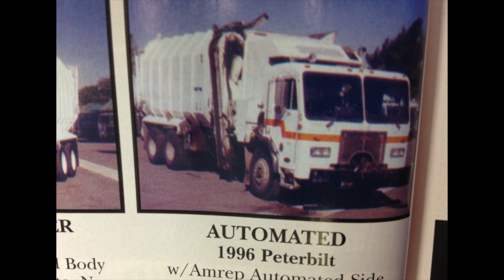Classic Garbage trucks (80s - 2000s)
Here is a handful of pictures of old garbage trucks ranging from the 80s to the early 2000s. I have provided links below to the profiles I found these on so you can find them for yourself!

The AZ Refuse Guy 2023